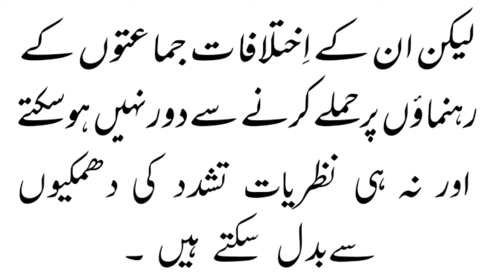Syasi Msayal aur Tashadut| Qaid e Azam ne farmaya| The education forum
قائداعظمؒ نے فرمایا سیاسی ماحول اورتشدد